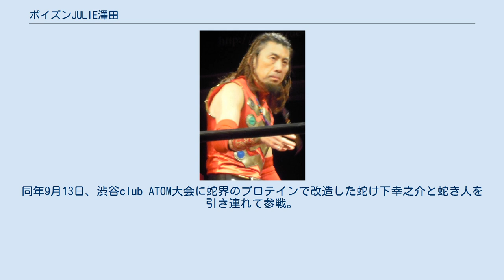ポイズンJULIE澤田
ポイズン澤田（ポイズンさわだ、1964年2月5日 - ）は、日本の元プロレスラー。
本名：澤田 篤男（さわだ あつお）。
 1981年、新日本プロレスに入門。
 1983年、負傷により退団。
 1988年、アメリカへ渡り、ボリス・マレンコが主宰しているマレンコ道場でトレーニングを積む。
同年、ベトナム人キャラ「ホー・チー・ミン」としてデビュー。
 1992年、日本で試合をするに当たり「ホー・デス・ミン」に改名。
その後、PWC、IWA流山と所属を変える。
IWA流山が、ユニオンプロレスと改称したのを期に「ポイズン澤田」に改名。
1994年12月にはユニオン流山大会でマミーと「ノーロープ有刺鉄線ランバージャック猛毒マムシデスマッチ」を行い、マムシに噛まれて「死にたくない!」と泣き叫んだことでインディー・プロレスファンに広く知られるようになる。
 ユニオンプロレスを離脱後一時「ホー・デス・ミン」として西日本プロレスにも参戦するが、団体が活動停止。
同じく西日本プロレスに参加していた徳田光輝と新団体「Jet's」旗揚げに動くも、資金面等で問題が発生し旗揚げ前に頓挫。
その後、フリーになるが、負傷によりしばらくリングから遠ざかる。
 1999年、DDTプロレスリングに参戦して当初は「もう一度輝きたいレスラー」という扱いで、女子の元気美佐恵にすら圧倒されるキャラであったが、2000年6月にアイアンマンヘビーメタル級王座を創設、初代王者に。
9月には蛇神が降臨して「蛇界転生」なるユニットを結成、ポイズン澤田JULIE（沢田研二に肖っての改名。「蛇界転生」も沢田研二主演映画「魔界転生」から）と改名。
その後はDDTのファンタジー路線を代表するキャラクターとして活躍し、古巣新日本プロレスの日本武道館大会にもゲスト出場を果たす。
また、米山蛇織とのミックスタッグで男子選手として初めてJWP認定タッグ王座に挑戦したこともある。
 一時は宗教団体「蛇光」の教祖も名乗るが、2005年5月に血清を飲まされ真人間「ポイズン澤田」に戻るとユニオンプロレスの再旗揚げを宣言、11月3日に再旗揚げ戦を挙行する。
 一方DDT本隊においても2000年からタイムマシンで連れて来られる形でポイズン澤田JULIEを復活させ、DDTではポイズン澤田JULIE、ユニオンではポイズン澤田という2つの顔を持つ。
後にユニオンプロレスを離脱。
 2007年2月、「明るく楽しく激しい蛇界」をモットーに、蛇界を「フルーツ軍団」とする。
「ドリアン澤田JULIE」となり、マンゴー福蛇らと活動。
澤田、福蛇、桃鷲透の3人で自由が丘6人タッグ王座を戴冠した。
その後7月、高木三四郎に改造手術されて「改造人間ジャカイダー」となるも、10月に「DDTレジェンド軍」を高木が結成するのに伴いポイズン澤田JULIEへ戻る。
 2009年の両国ピーターパン 〜大人になんてなれないよ〜ではシングルマッチで蝶野正洋と対戦。
敗れはしたものの、蝶野に対して呪文をかけることに成功した。
 2011年8月、アントーニオ本多が占い師に相談した結果、「ポイズン澤田JULIE」ではバランスが悪く、今後いいことが何もないことが判明。
そこで、「ポイズン澤田JULIE」から「ポイズンJULIE澤田」へと改名すれば黄金期がやってくる、ということで8月28日後楽園ホール大会より改名が決定。
パラシュートを背にTOKIOで入場する「プロレス界賊」ギミックにチェンジした。
 2012年、2008年頃から患わっていた頚椎ヘルニアの症状が回復しないため、11月25日のDDT後楽園大会を以って引退。
引退までの数試合ではリングネームを「ポイズン澤田JULIE」に戻し、蛇界転生も復活させた。
 その後も時折DDTの会場に姿を現し、本名の澤田篤男の名でベルトの立会人などを務めていた。
また2014年4月29日には、自身の創設したアイアンマンヘビーメタル級のベルトを封印しようとする第999代王者の高木三四郎からベルトを奪うため、選手だけではなく練習生の宮武俊にまで蛇人間改造エキスを使い蛇人間にして、数年ぶりに蛇軍団を作った。
同年12月8日の木村浩一郎追悼興行ではポイズン澤田JULIEとして一夜限りの復活でバトルロイヤルに参加している。
 2015年1...